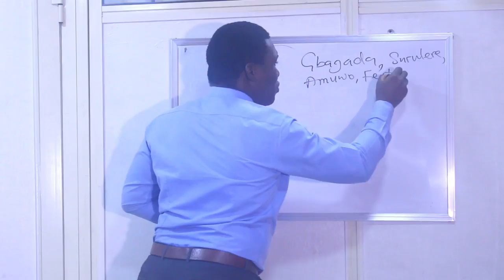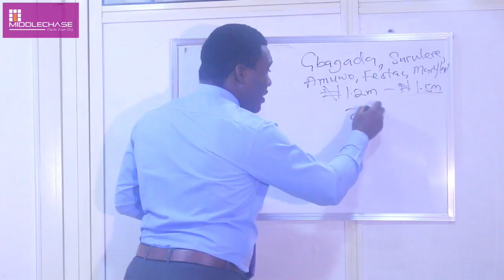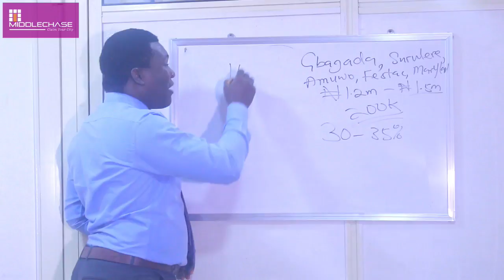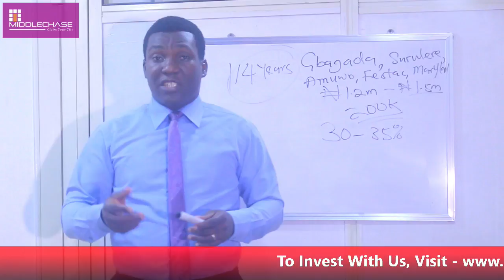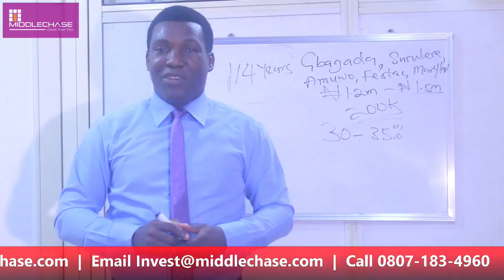How To Earn Rental Income For 10 Years With A Minimum Investment Of N200K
Here is a brief information on how you can start enjoying rental income in real estate... Landlords are ready to share rent with you if you can invest in renovation works on their property.

This video explains how it works... The promoter of this investment opportunity are offering you an IRON-CLAD 180-day MONEY-BACK Guarantee to investors and help investor do investment right. That means, if at any time you don't find the investment interesting and consider that you don't want to do the investment, call any of the company's Investors Relations Officer and tell them you want your money back... You will receive your money immediately...

Incidentally, your investment is also insured and with guarantee... You don't have anything to lose.